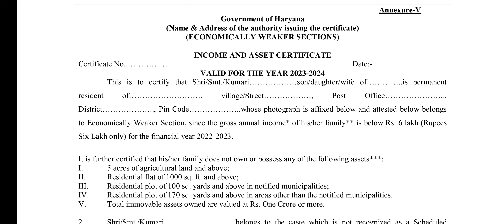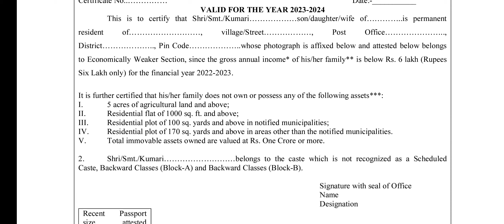Haryana CET को लेकर अभी अभी आया एक नया Notice !! ये एक Certificate अब नया बनवाना पड़ेगा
Haryana CET Group d form date

Haryana CET group d today new update

Haryana CET Mains Update

hssc cet group d form apply Link

hssc cet group d exam

hssc cet group d apply

hssc cet group d new Vacancy